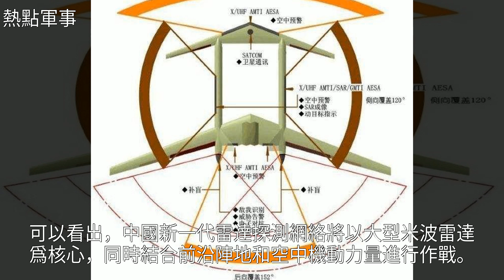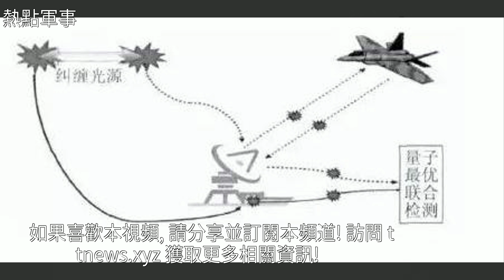中國反隱身雷達性能世界頂尖，美國隱身飛機武功盡廢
中國反隱身雷達性能世界頂尖 美國隱身飛機武功盡廢中國反隱身雷達性能世界頂尖 美國隱身飛機武功盡廢武器 戰鬥機 無人機 殲-20 F-35